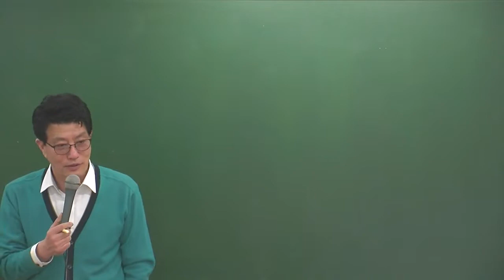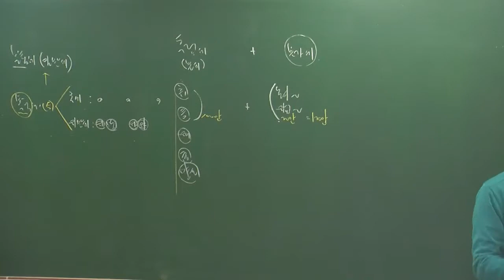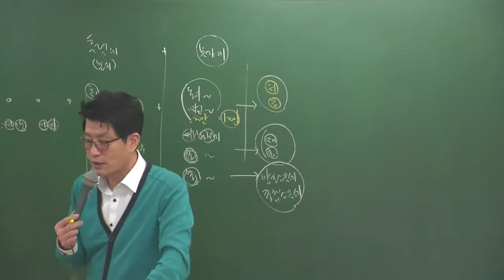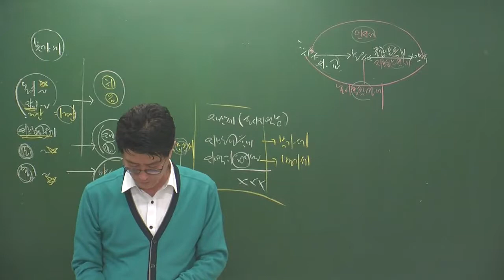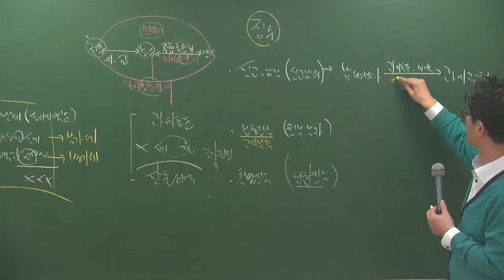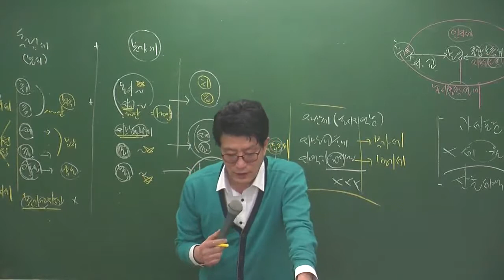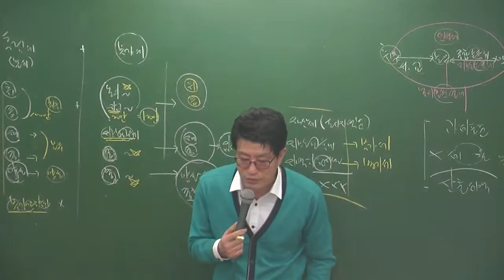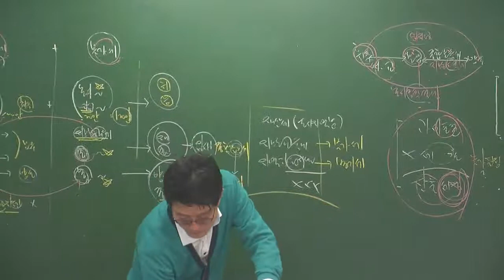세법3-2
설명